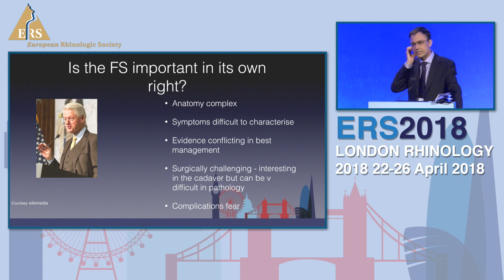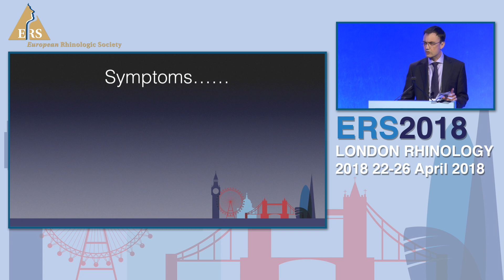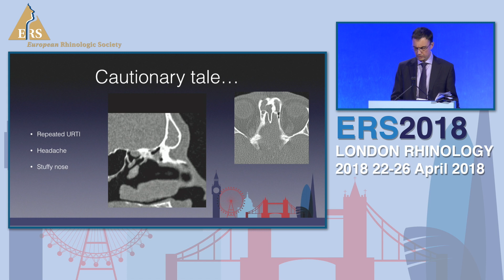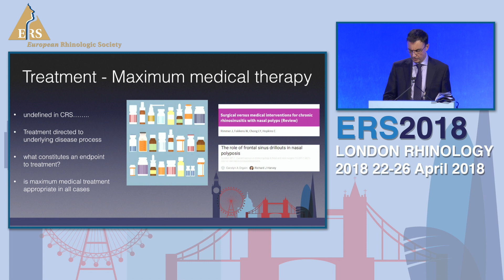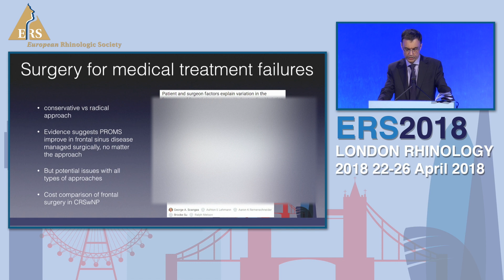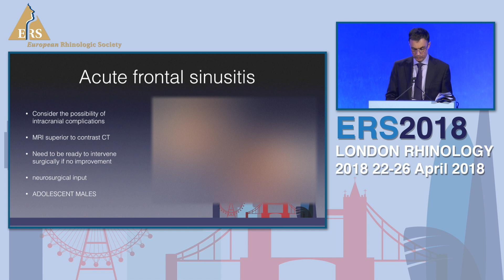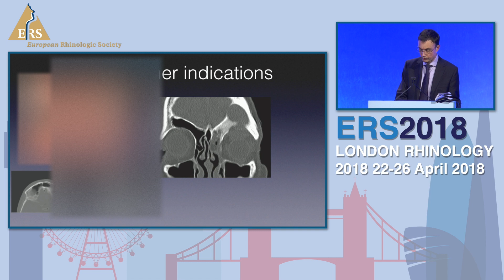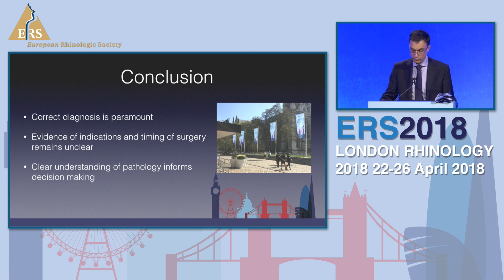ERS London 2018, Who Needs Frontal Sinus Surgery, Sean Carrie